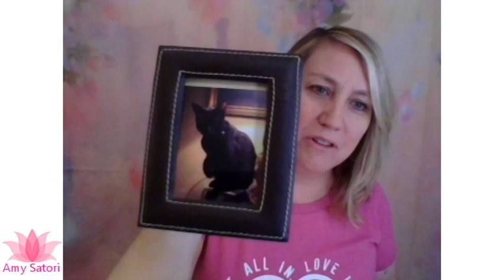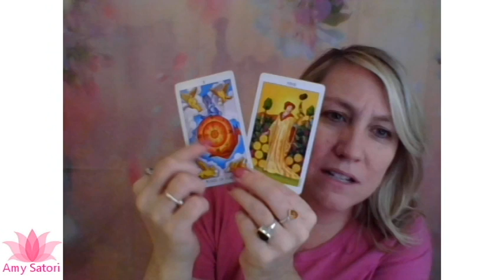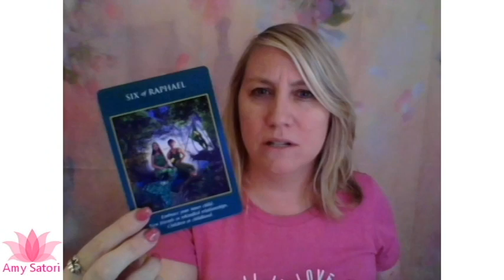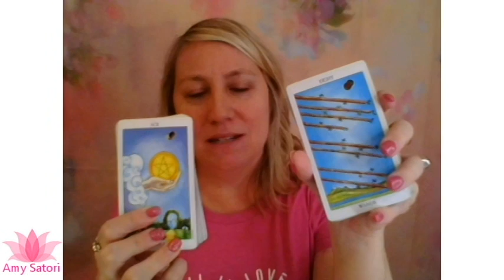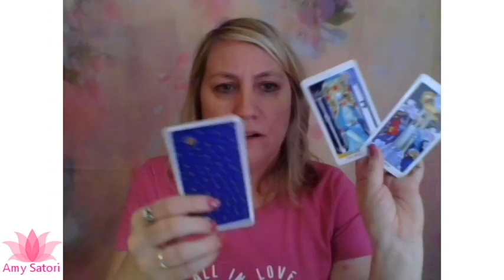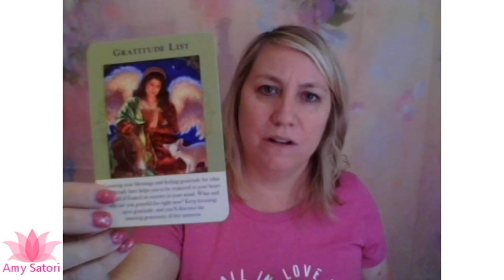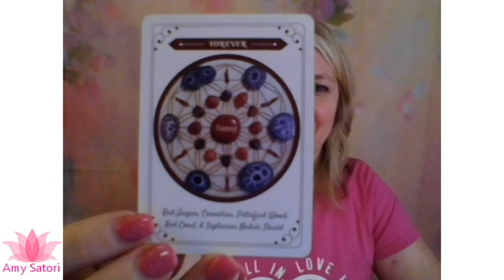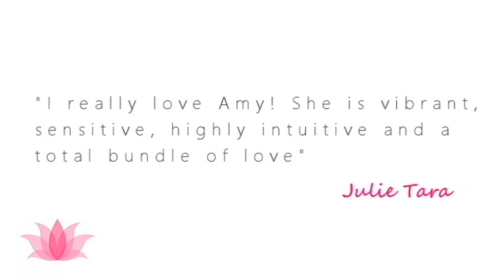👫 February 2019 Divine Counterparts! 😘😀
Amy shows the rocks in her work space, does her "Quick Relationship Spread", pulls Abundance cards, Love Bombs, and Isis Oracles for Divine Masculines then Divine Feminines. At the end, she pulls two romance angels cards for union energy. 😍